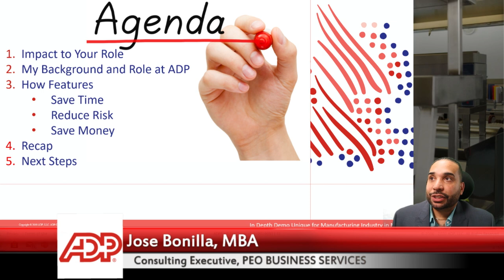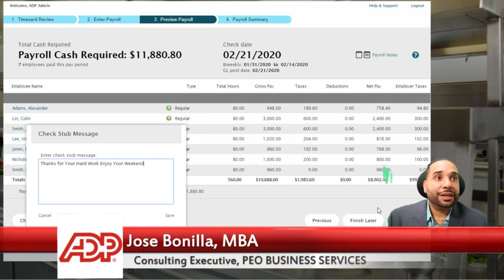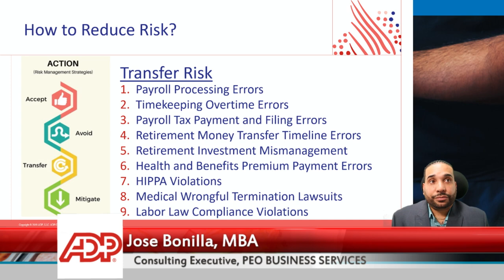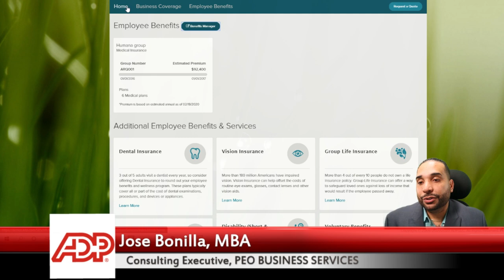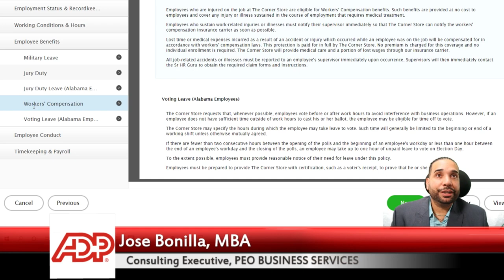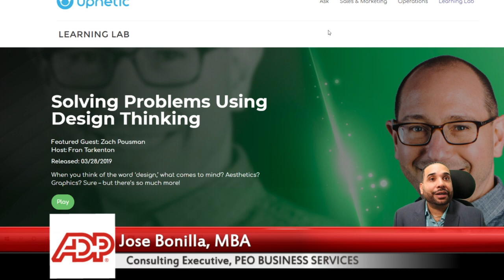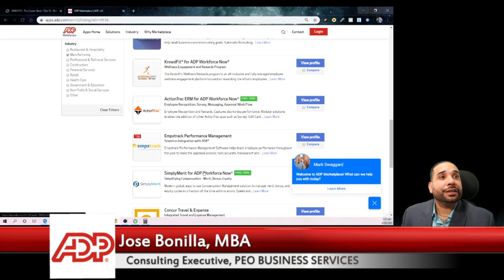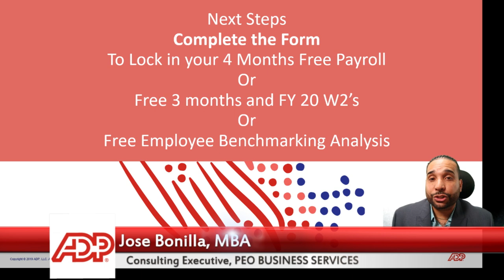NY CFO Chief Financial Officer Demo Technology Payroll HR Benefits ADP Manufacturing 20+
Jose Bonilla, The Veteran of Payroll, Senior Consulting Executive with ADP conducts and In Depth Demo Specific for Manufacturing Small Businesses In the State of New York for Financial Offiers. Controllers, Enrolled Agents, CPA's, Chief Financial Officers, Accountants, Accounting Managers and more should Tune in to Watch. Find out how to save over 500 hours of time and put back over $10,000 back in your organizations pocket for Lean Six Sigma initiatives, deliberately driving your HR

Jose Bonilla
Sr. Consulting Executive

About $14.3 Million in back wages were collected in the healthcare industry from inaccurate time keeping.  Labor law changes are happening every year and what you don’t know can hurt you greatly
64% of medical professional spend over 8 hours or more per week on administrative tasks related to payroll benefits and HR
Labor accounts for about 60% of expenses
Cost of ownership can be reduced by 26%
Spend more time on growing your practice, training your team, and patient care while also getting you home to your family sooner.
27,000 safety inspections manufacturing from osha a year
Costs 29% greater for smaller manufacturing firms for staying on top of regulatory changes
3.5 million more jobs are expected to be needed in the manufacturing industry yet because of skills gap2 million of those jobs go unfilled

NYS On December 31, 2019, the new minimum wage for most employers in New York state will be:

New York City with 11 or more employees
$15.00/hour
New York City with 10 or fewer employees
$15.00/hour (increased from $13.50/hour)
Westchester and Long Island
$13.00/hour (increased from $12.00/hour)
Remainder of New York state
$11.80/hour (increased from $11.10/hour)

prohibits all employers in the state from asking job applicants and employees about their past salaries or wages.
New York employers must grant leave for domestic violence victims took effect on November 18, 2019
most employers in New York City will be prevented from testing for cannabis (marijuana) in pre-employment drug screens
Most employers in Westchester County, New York have been required to provide paid or unpaid sick leave to covered employees since October 30, 2019. Starting on or before January 28, 2020, all employers with workers in this county must provide a copy of the Safe Time Leave Law (STLL) and a written notice of the law.
Sexual harrasment training required in new york
Labor law posters are out of date $7,000 fine
Where’s your employee handbook where you have to provide info on minimum wage act
Unemployment insurance and Workers compensation rights
policies regarding sick leave, vacation, personal leave, holidays and hours.
Aug. 12, 2020, the statute of limitations for sexual harassment claims will extend from one year to three years, likely increasing the number of claims.
State Human Rights Law now prohibit agreements barring the disclosure of facts and circumstances of any discrimination claim unless confidentiality is the employee’s preference. Beginning on Jan. 1, 2020, such agreements must include that employees are not prohibited from “speaking with law enforcement, the Equal Employment Opportunity Commission, the state Division of Human Rights, a local commission on human rights, or an attorney retained by the employee or potential employee.”
protect natural hair or hairstyles, while the state law was also amended to cover hairstyles, including “braids, locks, and twists.”
“290 complaints about Fair Workweek, closed more than 120 investigations, and obtained resolutions requiring … fines and restitution for more than 2,900 workers,” and “received more than 2040 complaints about Paid Safe and Sick Leave, closed more than 1780 investigations, and obtained resolutions requiring … fines and restitution for more than 35,300 workers
Fair Workweek Law regulates scheduling for fast food and retail workers, and requires that employers provide such employees with two week’s notice of their schedule and pay premiums and/or fines to the DCA when changes are made to their schedules.
The “ABC test” presumes a worker is an employee unless the worker:
is free from the company’s control and direction in performing the service, both under a contract and in fact;
provides services outside of the alleged employer’s premises or usual course of business; and
is customarily engaged in an independent trade, occupation, profession, or business of the same type.
The Dependent Worker Act. Gig economy
Salary at a minimum $684 per week
Recent ruling in court 2019 “manual worker not paid by timely wages weekly could sue employer for non-compliance
New York employees who are registered voters up to three hours of paid time off as needed to vote in any election.